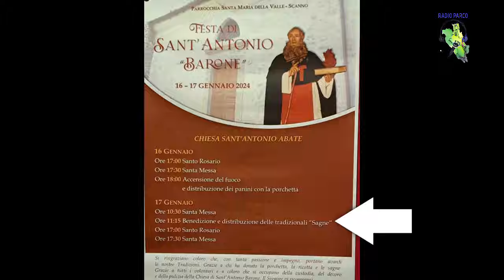Benedizione delle sagne durante la festa di Sant'Antonio Abate, detto Barone, a Scanno - 17/1/24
Un video per documentare a Scanno (AQ) la benedizione delle tradizionali "sagne" durante la festa di Sant'Antonio Abate, detto Barone.

17 gennaio 2024

Immagini: Valeria Gavita e Ascanio Di Franco
Montaggio: Radio Parco team